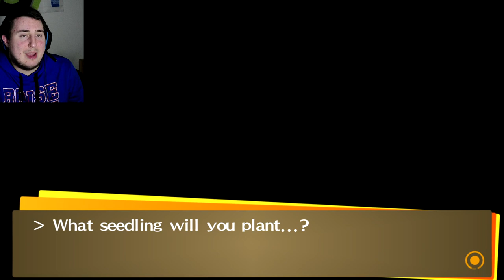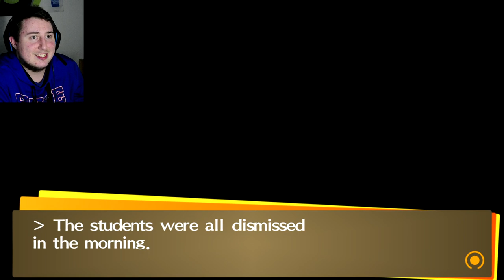YOUSKE WHY!!! Persona 4 golden hard mode blind (14)